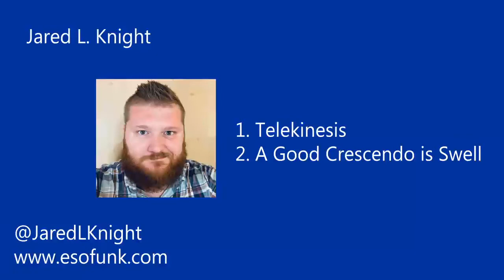Showcase: Boise State University Music Alumni